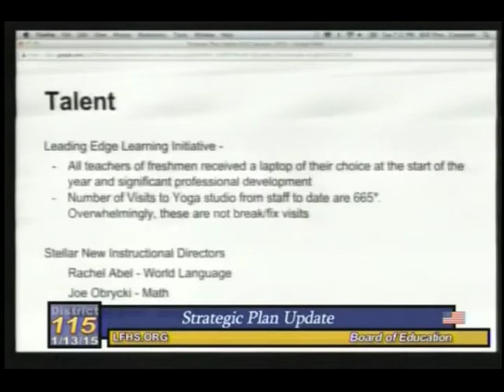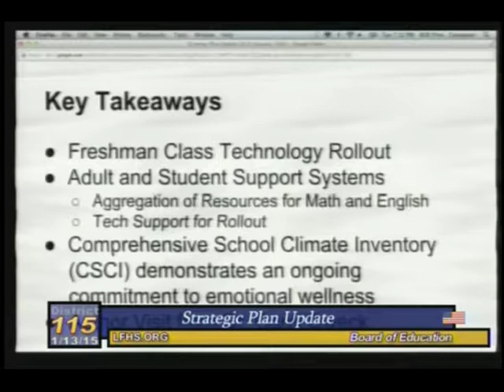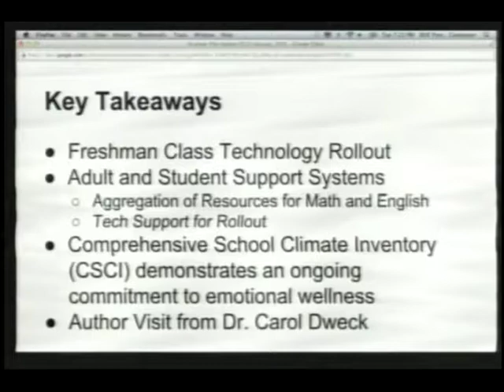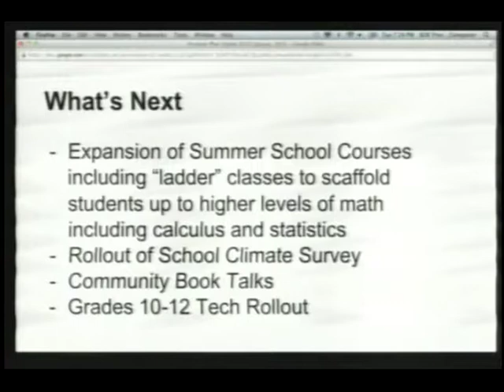District 115 Board of Education ~ 1-13-15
DescriptionLAKE FOREST COMMUNITY
HIGH SCHOOL DISTRICT #115
Lake Forest High School – West Campus
5:30 p.m.
(The school district will not conduct Regular Business until 7:00 PM)
AGENDA
I. OPEN SESSION
- ADJOURN TO EXECUTIVE SESSION 5:30 p.m.
Discussion on matters related to the appointment, employment, compensation,
performance, or dismissal of specific employees of the public body.
5 ILCS 120/2(c)(1)
Collective negotiating matters between the public body and its employees or their
representatives, or deliberations concerning salary schedules for one or more classes
of employees.
5 ILCS 120/2(2)

II. RETURN TO OPEN SESSION – 7:00 p.m.
III. CALL TO ORDER AND ROLL CALL
IV. PRESIDENT’S REPORT
V. SUPERINTENDENT’S REPORT
VI, PUBLIC PARTICIPATION
VII. REPORTS/DISCUSSION
Strategic Plan Update
VIII. BOARD COMMITTEES
A. Board Education Committee – Nicki Snoblin, Reese Marcusson, Anne Sorensen
B. Board Finance & Operations Committee – John Powers, Ted Moorman,
Dave Schreiber
IX. LIAISON REPORTS
X. ACTION ITEMS
A. Approval of Online Registration
B. Approval of Agreement with LFHS Hockey Club
C. Approval of Staff Compensation
D. Approval of Human Resources Report
Hiring
Resignations
Terminations
Family and Medical Leave AbsenceXI. CONSENT AGENDA*
A. Approval of Disbursements, Payrolls & Financial Statements December 2014
B. Approval of Towel Service Contract
C. Recognition of Coad Gift
D. Minutes of A Regular Meeting, December 9, 2014
E. Minutes of An Executive Session, December 9, 2014
F. Disposal of Audio Recordings: June 11, June 26, 2013
*Any item may be removed from the consent agenda at the request of a Board Member.
XII. FOIA REQUESTS
Lane Hasler, Commercial
Chicago Tribune, Commercial
XIII. ANNOUNCEMENTS
Friday, January 16, 2015 Faculty Workday – No student attendance
Monday, January 19, 2015 Martin Luther King Day – No School
Wednesday, January 28, 2015 Late Start Day – 9:30 a.m.
Tuesday, February 10, 2015 Board of Education Meeting – 7:00 p.m.
LFHS West Campus Board Room
XIV. ADJOURNMENT